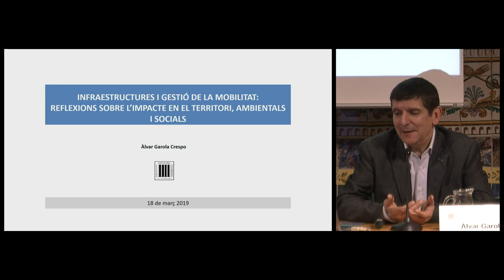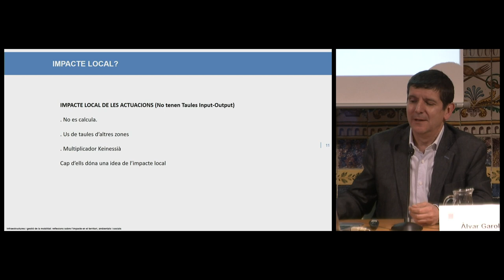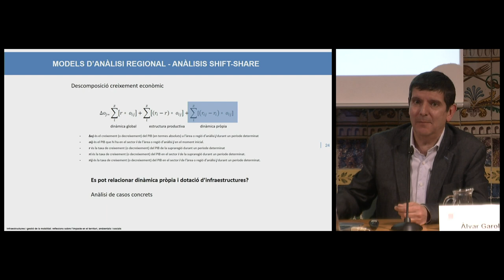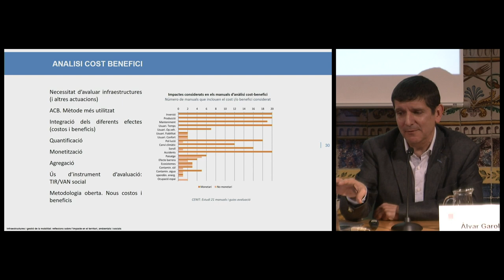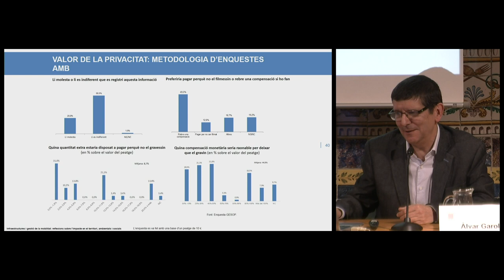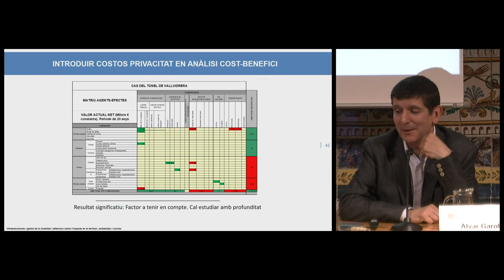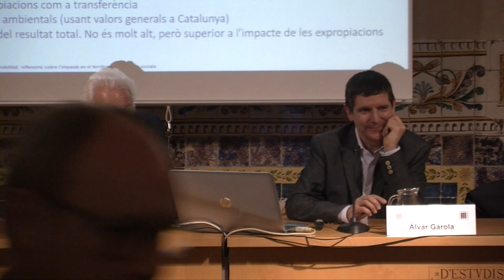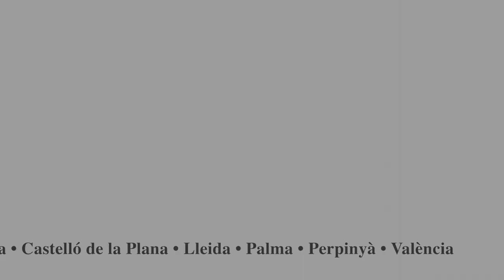Conferència Infraestructures i gestió de mobilitat: reflexions sobre l'impacte (...)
(...) en el territori, ambiental i social

A càrrec d’Àlvar Garola, doctor del programa d’Enginyeria i Infraestructures de Transport, professor del departament d’Enginyeria Civil i Ambiental de la Universitat Politècnica de Catalunya i soci del Gabinet d’Estudis Econòmics.

Organització: Societat Catalana d’Economia de l'IEC